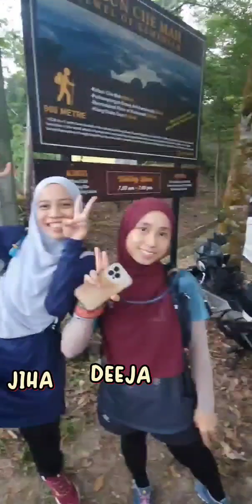𝟝𝟘𝕂𝕄 𝕋ℝ𝔸𝕀𝕃 ~ 𝕂𝔼𝕄𝔼ℕ𝕊𝔸ℍ 𝕋𝕆 𝕊𝕌ℕ𝔾𝔸𝕀 ℙ𝕀𝕊𝔸ℕ𝔾 𝔾𝕆𝕄𝔹𝔸𝕂..